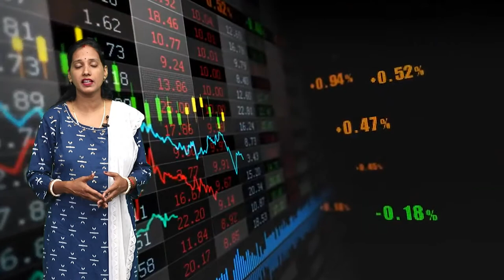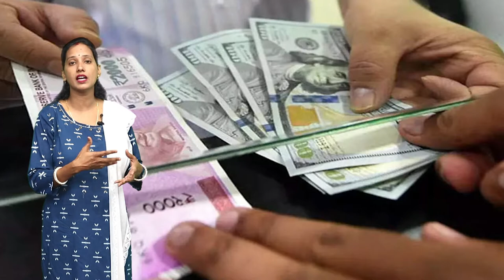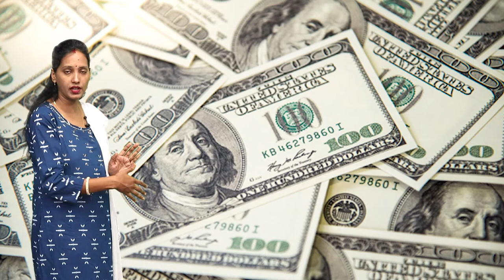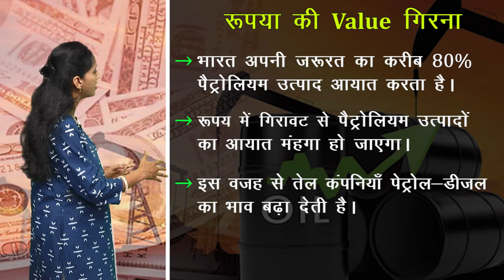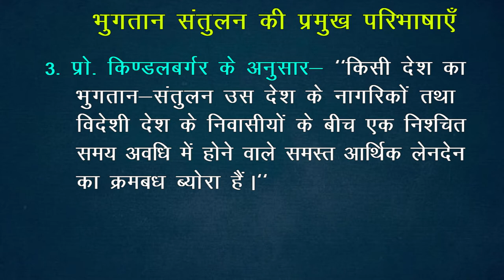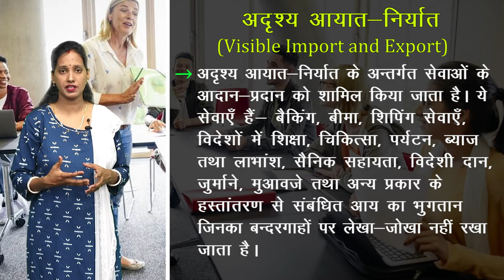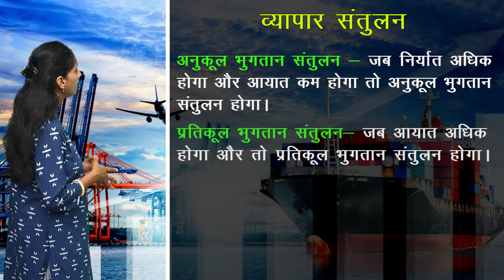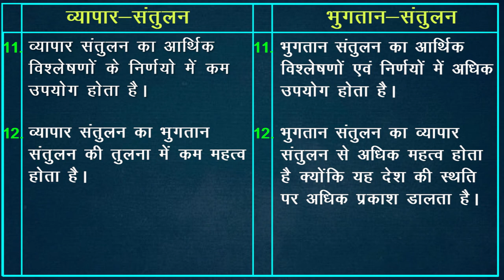CLASS 12th ECONOMICS | CHAPTER - BALANCE OF PAYMENT| भुगतान संतुलन